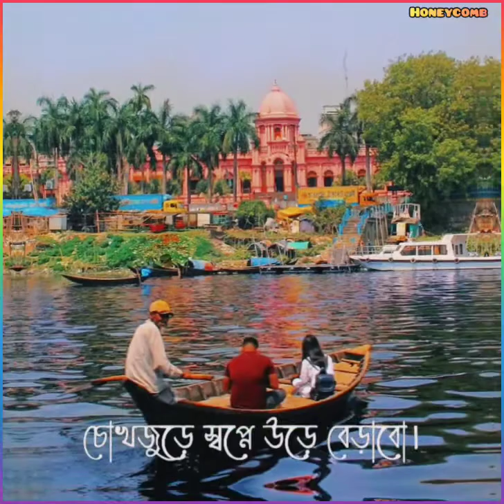kew kotha rakhe ni